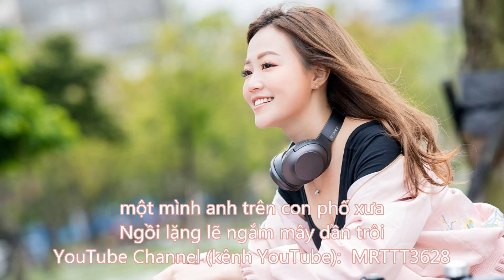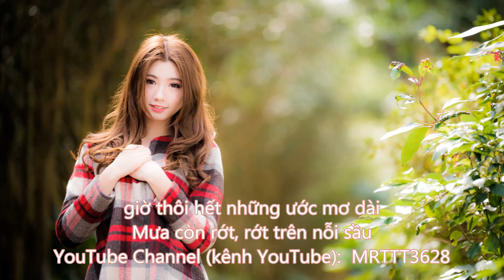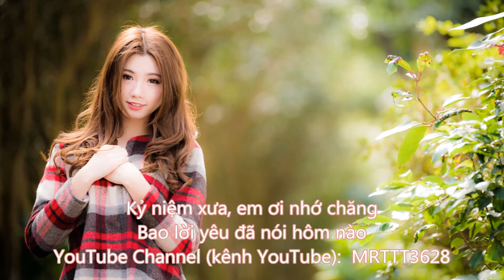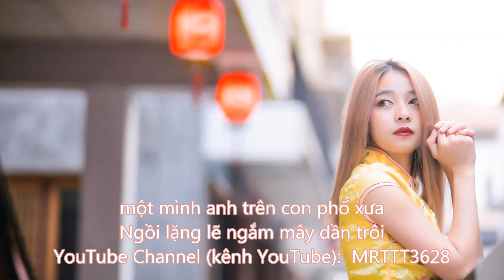Mưa Trên Cuội Tình - Ca Sĩ: Edward Dương Nguyễn 越南语翻唱中文歌曲 - 珍惜 Vietnamese song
Mưa Trên Cuội Tình (Acoustic Cover)
Ca Sĩ: Edward Dương Nguyễn
越南语翻唱中文歌曲 - 珍惜
Vietnamese version of Chinese song
YouTube Channel (kênh YouTube):  MRTTT3628

Từng hạt mưa, rơi tí tách bên hiên nhà nàng
Lòng thầm mong một ánh mắt, thấp thoáng mong chờ
Người yêu hỡi, mãi mãi yêu nàng
Em dù biết, vẫn luôn hững hờ

Mặc cho anh, đêm đêm vẫn mơ, cuộc tình đôi ta
Giọt buồn rơi, rơi lặng lẽ, trên con đường dài
Một mình anh, lòng se sắt với gió đông về
giờ thôi hết những ước mơ dài
Mưa còn rớt, rớt trên nỗi sầu
Lạnh đôi vai em ơi biết chăng tim anh lẻ loi
Kỷ niệm xưa, em ơi nhớ chăng
Bao lời yêu đã nói hôm nào

Từng cơn mưa đôi ta có nhau phút giây thần tiên
một mình anh trên con phố xưa
Ngồi lặng lẽ ngắm mây dần trôi
Mặc cho thời gian hờ hững xô nhau mãi đâu.

Chuyện tình yêu đôi ta rẽ đôi
Bao lời yêu đã vỗ cánh rồi
Thầm cầu mong cho em hãy quên những kỷ niệm xưa

Cuộc tình ta tan như giấc mơ
Hình bóng cũ mãi trôi về đâu
Giờ đã hết bao nhiêu yêu thương cô đơn lối về